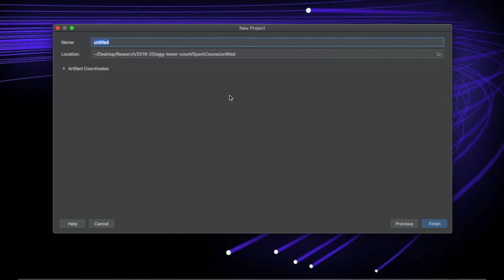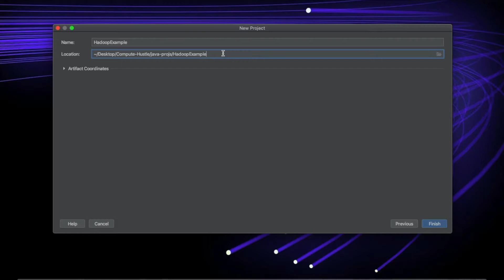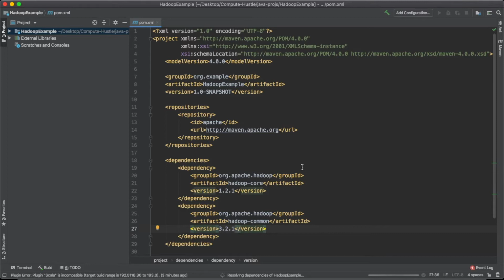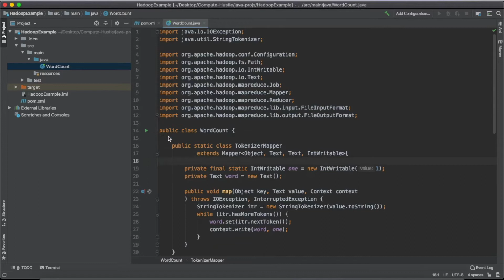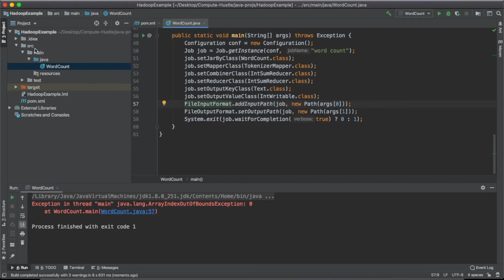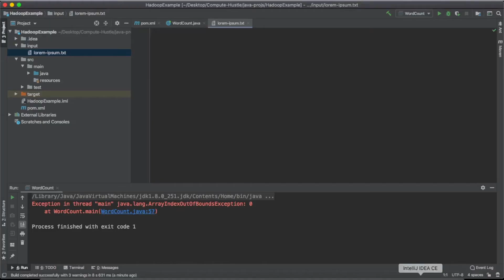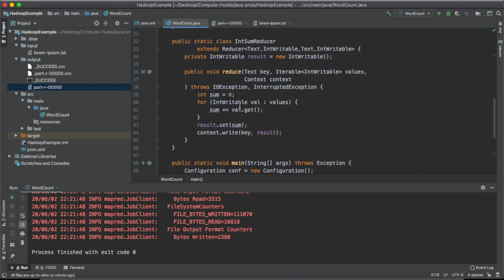Apache Hadoop for Beginners #1 - Write MapReduce w/ IntelliJ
In this video, we're going to learn how to quickly start writing MapReduce code within IntelliJ. We'll go through IntelliJ setup and run code directly from the official documentation.

Timestamps:

(0:35) -  Create a new IntelliJ project
(1:38) - Hadoop dependencies for IntelliJ
(3:45) - Locate Hadoop sample code
(4:10) - Project files creation
(5:05) - Setup input arguments
(6:04) - Generate data for processing
(6:54) - Successfully run MapReduce within IntelliJ

I'm still new to this, so please expect the speaking/mic quality to get better for future videos.